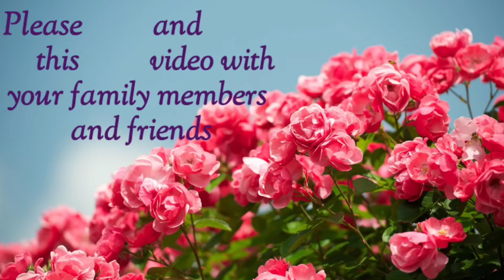Jumma Mubarak WhatsApp Status l Family & Fun Vlog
Wishing you a blessed Jumma. May all your prayers be heard today

cooking
vlogs
daily routine

Please like and share this video with your family members and friends and don't forget to subscribe to my channel 'FAMILY AND FUN VLOG' and hit the bell icon if you want to be notified everytime I am online.
Hi, My name is Hena Zeeshan Ahmad and I make videos such as cooking, vlogs, general knowledge, daily routine and fashion videos with my family.